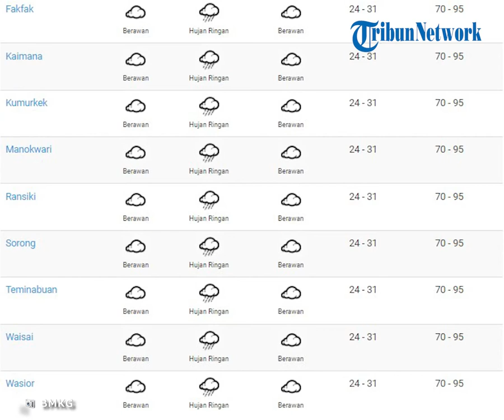Prakiraan Cuaca Papua Barat Minggu 9 Januari 2022, Hujan Lebat Mengguyur Kota Sorong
TRIBUN-VIDEO.COM-Badan Meteorologi Klimatologi dan Geofisika (BMKG) merilis peringatan dini cuaca di wilayah Indonesia.

Prakiraan cuaca tersebut dirilis BMKG di Laman resmi bmkg.go.id pada Minggu(9/1/2022).

BMKG mengeluarkan peringatan dini terjadi hujan lebat di wilayah Kab Sorong, Kab Sorong Selatan, Kab Tambrauw, dan Kab Kaimana.

(Tribun-Video.com/Puput)